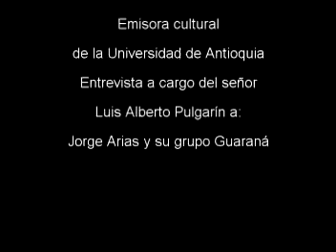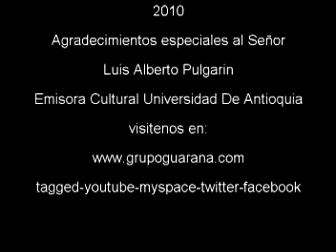Emisora cultural de la universidad de antioquia entrevista jorge arias y su grupo guarana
Entrevista a cargo del señor Luis Alberto Pulgarin Emisora Cultural de la Universidad de Antioquia a Jorge Arias y su grupo Guaraná y su más reciente Producción musical: "Linda Navidad".
Producciones Guaraná
Guarana es una marca legalmente registrada, no tenemos representantes en ninguna otra parte del Colombia o del mundo.
Contacto directo:
Telefono Fijo en Medellin: (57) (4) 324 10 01
Para contrataciones comunicarse con:
Jorge Ochoa celular: 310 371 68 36
Medellin - Colombia